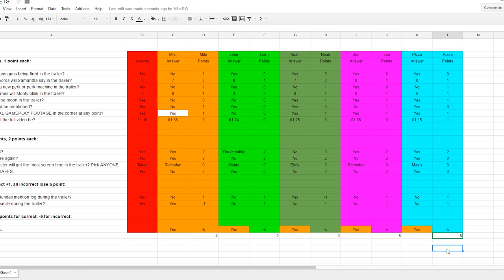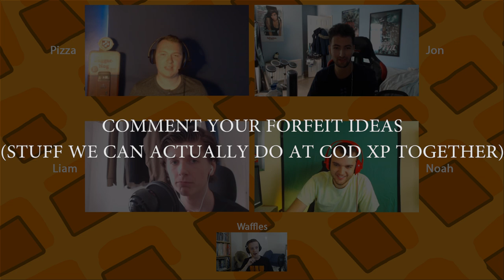REVELATIONS: TRAILER BETS & PREDICTIONS (BO3 Zombies DLC4 Trailer) w/ Noah Dalek Pizza Liam Waffles!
We made a bunch of predictions for the Revelations reveal trailer, and then tallied up who won the most bets!
THE FOUR LOSERS HAVE TO DO A MYSTERY FORFEIT DECIDED BY YOU GUYS AT COD XP!!

Simple round - 1 point per correct bet
Double points - 2 points per correct bet
Nuke round - Lose 1 point per incorrect bet, gain 1 point per correct bet
Insta-kill round - Gain 5 points for correct bet, lose 5 points for incorrect bet

- Milo x